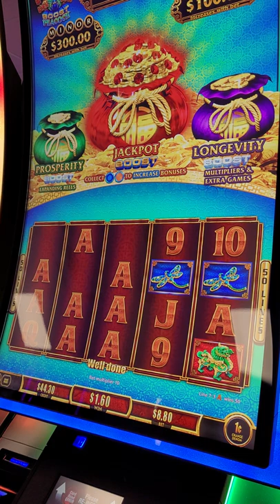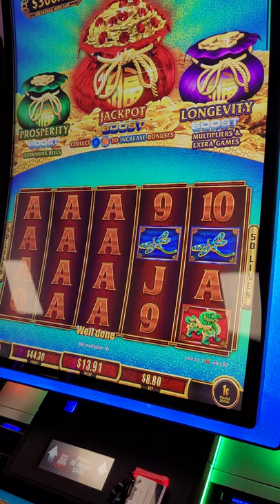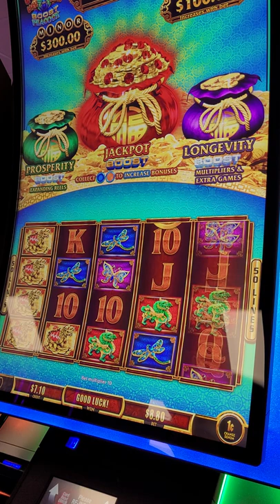😲 $8.80 Fu Dai Lian Lian BOOSTED PEACOCK RED BAG Game Slot Machine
Playing Slots can be Fun. Are you an Enthusiast, just a player or High Roller?

Give Fu Dai Lian Lian BOOSTED a try, but stay on budget. The Bonus of Free Games Feature isn't a guarantee pay out.

Thanks for taking a peek